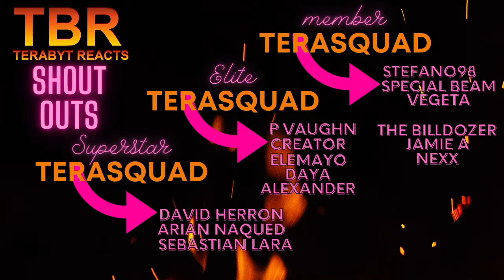BLACK SAILS EPISODE 1 SEASON 1 REACTION | JOHN SILVER JOINS CAPTAIN FLINT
In Episode 1, John Silver joins Captain Flint's crew as his ship's new cook whilst secretly holding a highly valuable page of the Captain's Log, which he takes from the first cook, who had stolen it from the captain himself. Meanwhile, Captain Flint faces a potential mutiny from his crew and must work to secure their support.